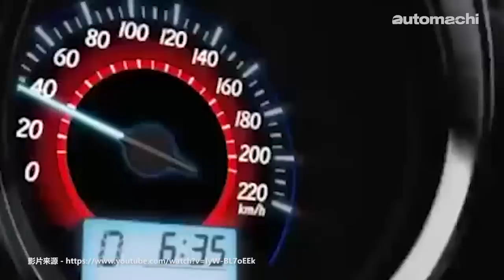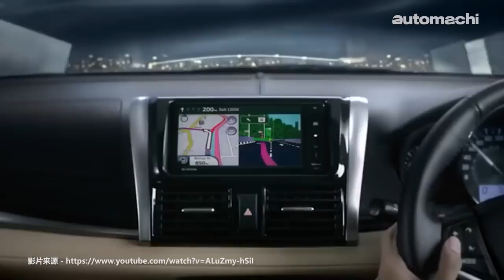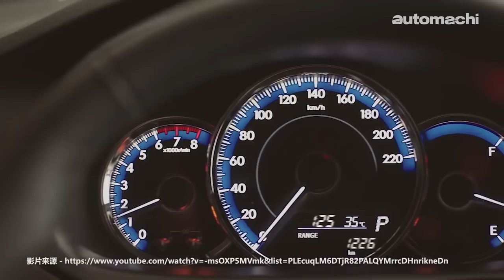Toyota Vios 曾经有1.5L涡轮引擎性能版，你知道吗？（ 汽车咖啡馆 ）｜automachi.com 马来西亚试车频道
Toyota Vios 是一款在东南亚很著名的小车，它在东南亚国家中一直以耐用省油著称，另外它还以 Toyota Yaris Sedan 以及 Toyota Belta 等等车款的名字在其他的海外市场销售，所以今天我们就来看看 Vios 这一款知名小车的历史。

在 Vios 出现之前， Toyota 有另外一款房车专攻入门市场，这款房车的名字为 Toyota Soluna ，它可以被看作是 Vios 的前身，不过因为这款车从来没有由官方引进我国市场，所以本地的消费者可能对 Soluna 比较没有那么熟悉。

第一代的 Toyota Vios 在2002年发表并且于2003年引进我国市场，并它采用了 Toyota 的 NBC 平台打造，以现在的目光看来 Vios 的尺码可以说是非常的迷你，而这款车也在2003年以 CKD 的方式在我国贩售，刚好在那时候国际油价大涨，加上 Toyota 本身一直以来的耐用性让 Vios 在发布之后就立刻受到了消费者的欢迎，而 Vios 也因为第一代车型出色的表现因此之后在我国市场的二手价保值率也相当的高。

以下是第一代 Vios 的车身尺码：
车长：4,285 mm
车宽：1,695 mm
车高：1,435 mm
轴距：2,500 mm

除了泰国和马来西亚，第一代的 Vios 也在中国，菲律宾和台湾等地区和国家贩售，另外泰国的 Toyota 还推出了 Vios Turbo 特别版。 Vios Turbo 采用的引擎叫做 1NZ-FTE ，拥有143 PS以及196 Nm的引擎输出， Vios Turbo 大约生产了600台左右，所以它的数量是非常稀少的。

第二代的 Vios 在2007年登陆我国市场，这一代的 Vios 销量也可以说是历来最好的一代。为了更好的空间表现 Toyota 以新的 B Platform 取代了原本的 NBC 平台来打造型新一代的 Vios。值得一提的是这一代的 Vios 也以 Yaris Sedan 或者是 Toyota Belta 的名字在美国以及日本等等国家贩售。

以下是第二代 Vios 的车身尺码：
车长：4,300 mm
车宽：1,700 mm
车高：1,480 mm
轴距：2,550 mm

这一代的 Vios 依旧是 Toyota 在东南亚的战略车，而它还是和上一代车型一样在不同的市场提供了不同的引擎配置，虽然在泰国和马来西亚只有1.5L引擎，但是在菲律宾 Toyota 还提供了一具1.3L的自然进气引擎，另外中国市场也有1.6L的引擎可以选择。在2008年正式开卖之后，第二代的Vios成为了我国最畅销的非国产车型，同时销量也创下新高，这也是 Vios 最为风光的时候。

2013年 Toyota 发表了第三代的 Vios ，不过第三代的 Vios 在硬件架构上基本还是维持了第二代的基础，例如采用 B Platform ，引擎依旧是 1NZ-FE 等，不过在基本的车身尺码上还是稍微增大了，不过在主动安全配备或者是被动安全配备还是维持了原本的2气囊以及 ABS＋EBD 而已。

第三代 Vios 车身尺码：
车长：4,410 mm
车宽：1,700 mm
车高：1,475 mm
轴距：2,550 mm

2016年的10月， Toyota 为 Vios 推出了升级版本，在外观以及内装上基本保了原本的设计，仅是新增加了空力套件，但是在配备上则是由程度比较大的升级，首先就是动力配置从原本的 1NZ-FE ＋4速自排升级成了 2NR-FE +CVT变速箱，另外气囊数量虽然维持了2个，但是全车系配备了 VSC 车身动态稳定系统，在升级了引擎之后 2016 Vios 的马力略微下降了2 PS至107 PS，峰值扭力下降了1 Nm至140 Nm，不过它获得了我国政府所颁发的 EEV 认证，因此油耗表现比起升级版之前的进步了不少。

2019年 Toyota 在我国发布了 2019 Vios ，这个 Vios 严格起来算是小改款车型，但是其实不管是内在还是外在的改变都相当的大。值得一提的是 2019 Vios 在泰国其实是叫做 Toyota Yaris Ativ ，泰国版本的 Vios 小改款和中国是一样的，但是这款车仅在中国以及泰国市场贩售而已。而小改款的 Vios 车身尺码也有进一步的放大。

3.5代 Vios 车身尺码
车长：4,425 mm
车宽：1,730 mm
车高：1,475 mm
轴距：2,550 mm

除此之外，在 2019 Vios上面配备也迎来大升级，首先就是全车系标配7气囊， VSC 以及斜坡辅助起步等等，另外还多了像是车侧盲点侦测，倒车盲点侦测以及360环景摄像功能等等，如果以配备来说 2019 Vios 几乎可以说是B-Segment中最强了。

只是在引擎方面，2019 Vios还是为了原本的 2NR-FE+CVT 变速箱，不过因为这具引擎在2016年才登场，因此在这一次大规模的小改款上不更换引擎还算是情有可原。从2002年登场至今，Vios在18年里已经成为了 Toyota 一款不可或缺的车型，即便是现在竞争对手辈出，但是 Vios 还是保有一定的优势，因此可以看出 Vios 在本地的消费者心目中还是有一点的分量，不知道你是不是 Vios 现任或曾经的车主呢？